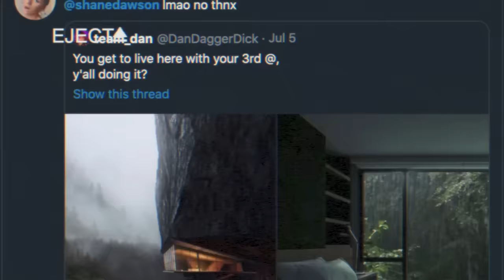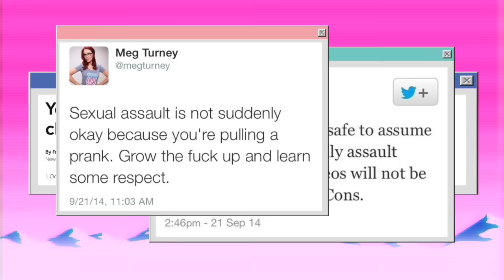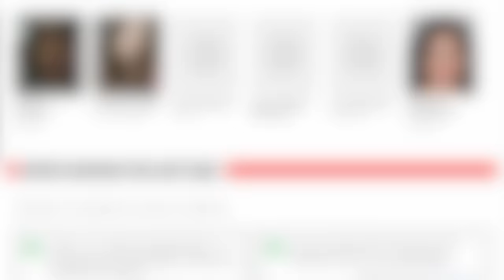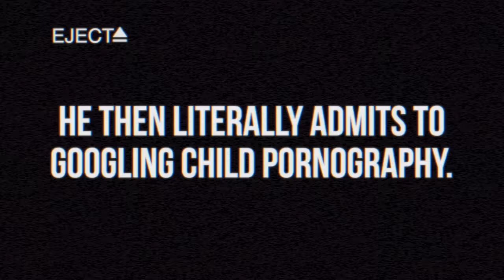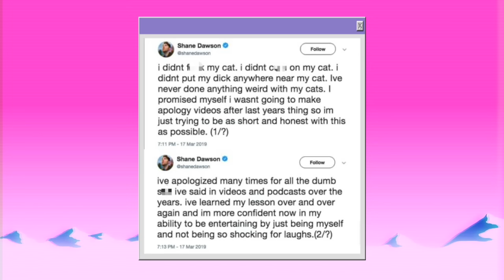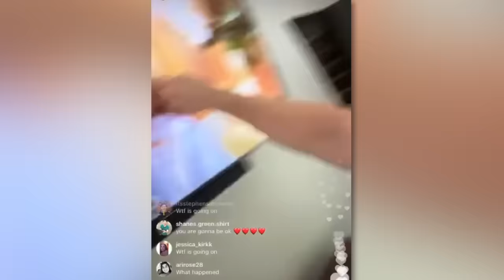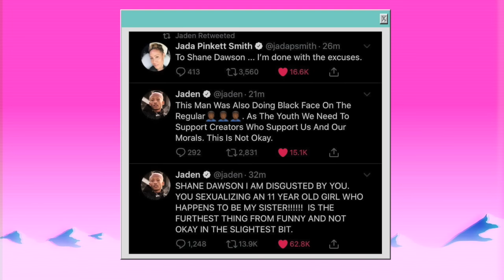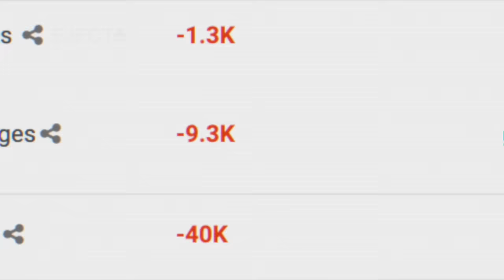An Entire History of Shane Dawson's CONTROVERSIES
CW// A breakdown of the entire history of Shane Dawson's controversies. Find all the links mentioned in the video below:

Regards,
Herman